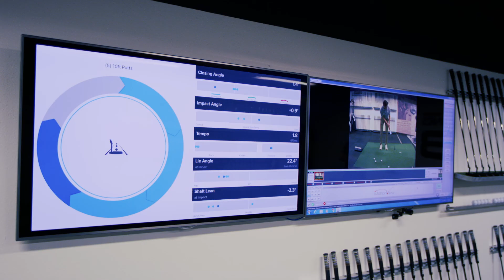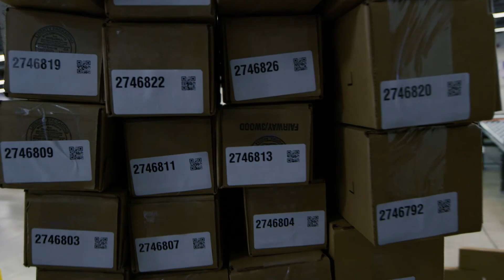Use POS Data for Inventory Optimization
As a supplier, you have a finite amount of inventory. How do you ensure it is on the selling floor across your retailers?

Ping leverages SPS Analytics to get the data across their customer base to gain insight into where sales are moving quickly or slowly. This allows them to make proactive inventory allocation decisions. Even when manufacturing is limited and demand is high, they are able to optimize their inventory placements and collaborate with their retail partners to ensure product availability. Whether it's with inventory turnover or out of stock inventory/product, Ping has it covered.